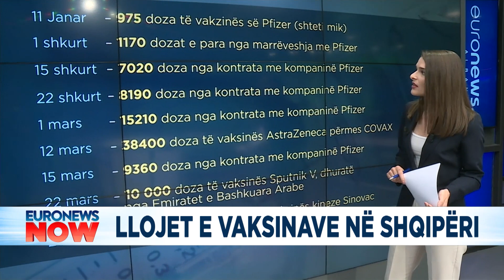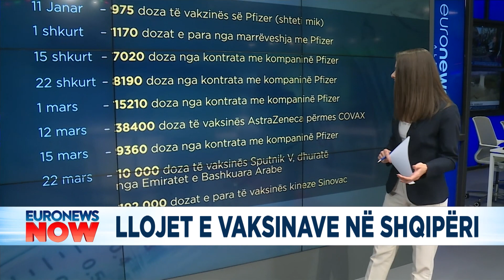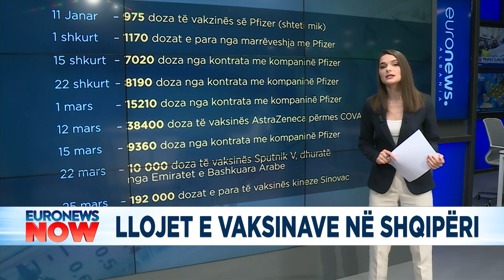Llojet e vaksinave në Shqipëri